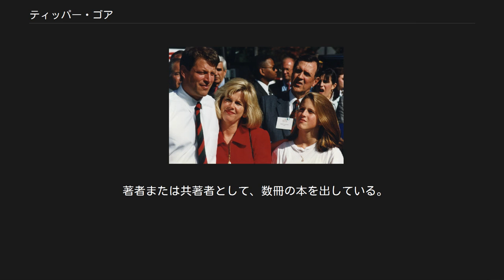ティッパー・ゴア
メアリー・エリザベス・エイチェソン “ティッパー” ゴア（英語: Mary Elizabeth Aitcheson "Tipper" Gore , 1948年8月19日 - ）は、アメリカ合衆国の著作家、写真家。
第45代アメリカ合衆国副大統領アル・ゴアの妻でもあった。
1993年1月20日から2001年1月20日までアメリカ合衆国のセカンドレディの役割を担った。
ゴア夫妻は2010年に離婚することを公表した。
 PMRCを率いてヘヴィメタル、パンク、ヒップホップ分野をおもに、暴力的あるいは性的に露骨な歌詞が含まれる音楽を批判し、レコードに「ペアレンタル・アドバイザリー」のステッカー（通称：ティッパーステッカー）を貼るのを義務づけるよう促進した彼女はセカンドレディになる前から著名人であった。
 アル・ゴアとの結婚式写真（1970年5月19日） メアリー・エリザベス・エイチェソンは1948年8月19日にアメリカ合衆国の首都であるワシントンD.C.にて、水道会社を経営するジョン・ケネス・エイチェソン・ジュニアと前の夫を第二次世界大戦で亡くしたマーガレット・アン・カールソン・オダム（1924–2001）の一人娘として生まれた。
祖先にはイングランド人、スコットランド人、ドイツ人、スウェーデン人も含まれる。
1952年に両親の離婚が成立し、バージニア州アーリントンにあるマーガレットの実家で育てられた。
ニックネームの"ティッパー"は、幼少期にお気に入りだった子守唄「ティッパー、ティッパー、ティン（Tippy, Tippy, Tin）」より母親が名付けた。
 バージニア州アレクサンドリアに位置する民間の女子校、聖アグネス学院に入学したティッパーはバスケットボールとソフトボールとフィールドホッケーのチームでプレーし、ガールズバンド「ワイルドキャッツ」にも所属してドラムを担当した。
 1965年にアル・ゴアが通うワシントンD.C.の聖アルバンス学院のシニアプロムに参加して彼と出会い、二人はすぐに交際を開始した。
高校を卒業したゴアはハーバード大学に進学し、ティッパーもガーランド短期大学に進学した。
ティッパーはその後にボストン大学に転学した。
1970年に同校で心理学の学士号を取得した彼女は心理学を追求して1975年にはジョージ・ピーボディ大学で修士号を取得した。
翌1976年に夫のゴアが連邦議会を構成する議員の一人に選出されるまではテネシー州で新聞カメラマンとして働いた。
 副大統領候補になったアル・ゴアとティッパー、末娘サラ（1992年10月26日） ゴア夫妻（1998年6月6日） アル・ゴア・ジュニアとメアリー・エリザベス・エイチェソンは1970年5月19日にワシントン大聖堂で結婚式をあげた。
夫婦は4人の子供をもうけた。
 ティッパーは2000年8月17日にロサンゼルスに位置するステイプルズ・センターにて、民主党の大統領候補指名を受け入れた夫と長く、濃厚なキスを交わした。
 2003年に「イレイジング・ザ・スティグマ・アワーズ」において、息子のアル・ゴア3世が幼少期に自動車にはねられて瀕死の重傷を負った際にうつ病に苦しみ、それを克服した彼女自身の経験について講演した。
 2010年6月1日に熟慮と協議を経た末の結論として、ゴア夫妻は40年におよぶ結婚生活に終止符を打ち、離婚すると公表した。
2012年8月25日付の『ニューヨーク・タイムズ』は二人が年に数回、家族旅行やクリスマスなどの機会に会っていると報じた。
 1984年に当時11歳だった長女のカレナが聴いていたプリンスのアルバム『パープル・レイン』の収録曲「ダーリン・ニッキー」に耳を傾けて露骨な歌詞が含まれていると感じて憤慨し、翌1985年にアメリカ合衆国財務長官ジェームズ・ベイカーの妻スーザン・ベイカーらと共同でPMRCを設立した。
「ナショナル・パブリック・ラジオ」（NPR）の記事によると、この出来事がティッパーに子供たちへの警告目的で暴力的にあるいは性的に露骨な歌詞が含まれる音楽のレコードにステッカーを貼るように義務づける法案を連邦議会に提出するための働き掛けを開始する決意を促すことになった。
政治家やビジネスマンの夫人...